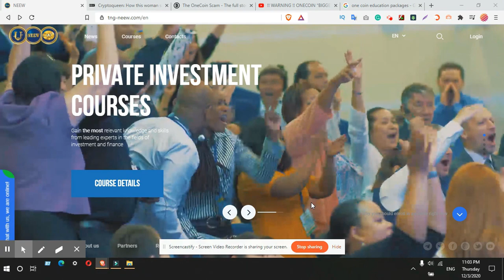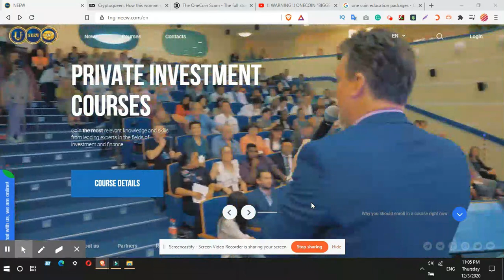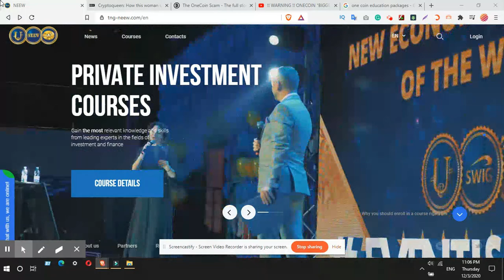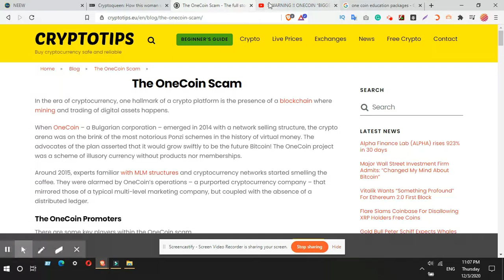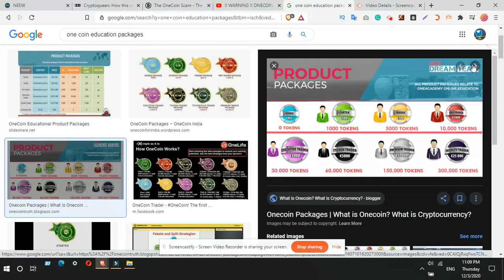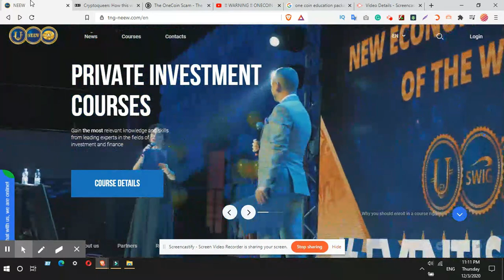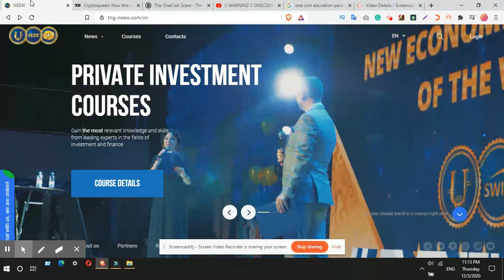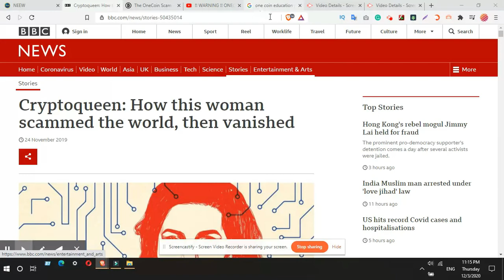|CRU REAL OR FAKE| |NEEW| |CRYPTOUNIT|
guaranteed money online
earn money sitting at home
online assignments to earn money
make money online niche
invest online and earn money
earn 10 dollars per day without investment online
global paid survey sites
best online money earning
answer surveys and get paid
legit sites to earn money
2019 make money online
freelance jobs that make money
make money through the internet
make money online forum list
the online business that pays daily
real ways to make money from home 2018

 earn any money by using our techniques and ideas which is mentioned in this video.
I am not a hacker and not a financial advisor and anything that I mention on this
 YouTube channel is real and all my own contents.